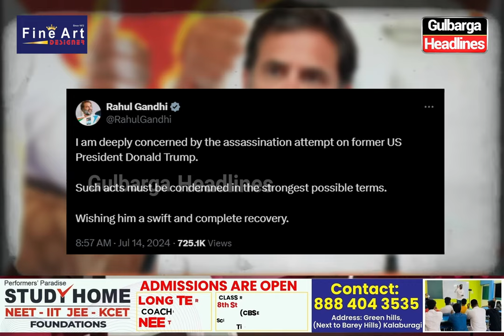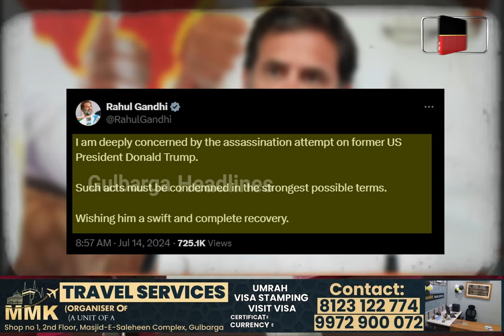ATTACK ON TRUMP | Videos of Trump's Failed Assassination Shocks the World